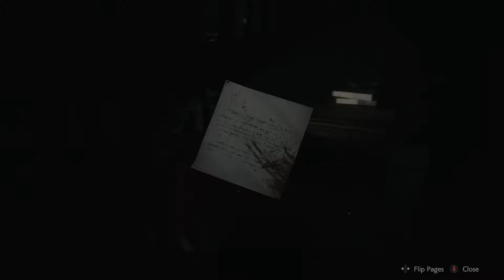YOU'RE ALREADY HERE? - Resident Evil 2 #18